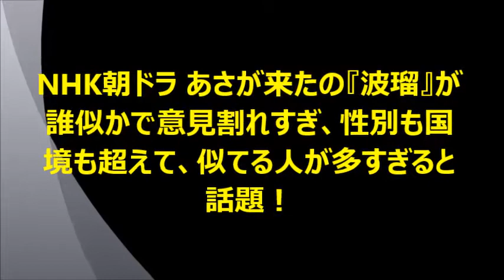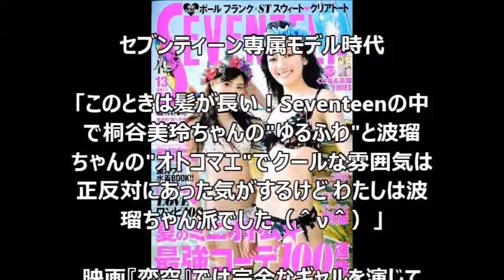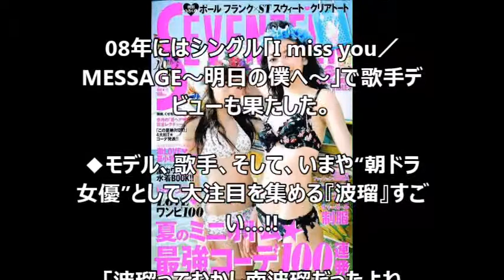【暴露】NHK朝ドラ あさが来たの『波瑠』、意外なJK時代に話題沸騰！！その真相とは！？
関連動画
NHK朝ドラ あさが来たの『波瑠』が誰似かで意見割れすぎ、性別も国境も超えて、似てる人が多すぎると話題！

引用先：
実は元ギャル!?話題の朝ドラ女優『波瑠』の意外なJK時代